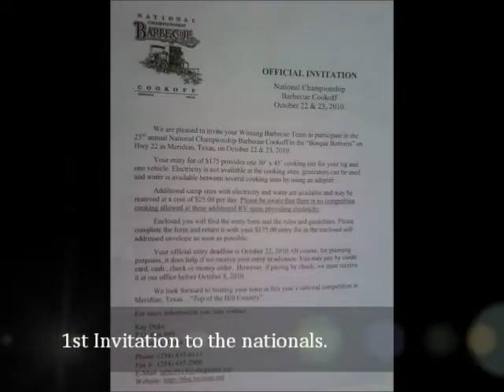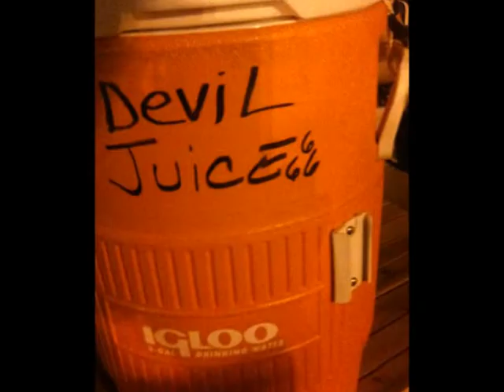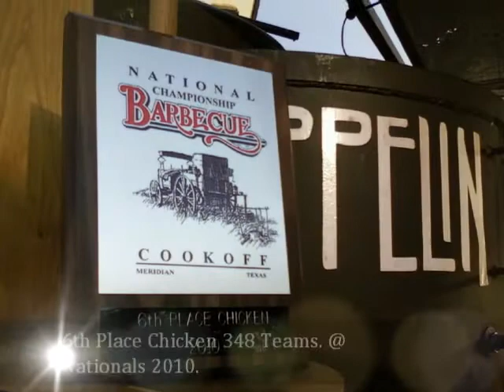Team Wicks Hot Grills Gone Wild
BBQ Cook-Offs south Texas,Central Texas,